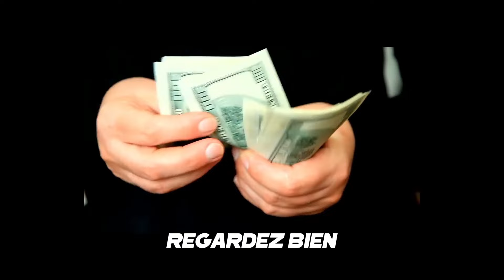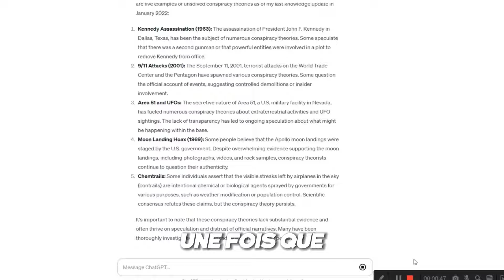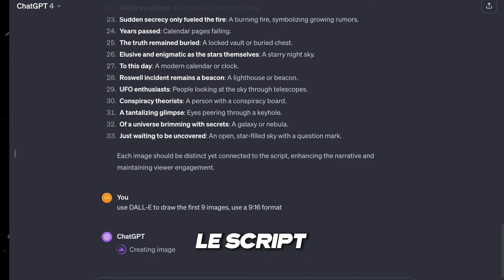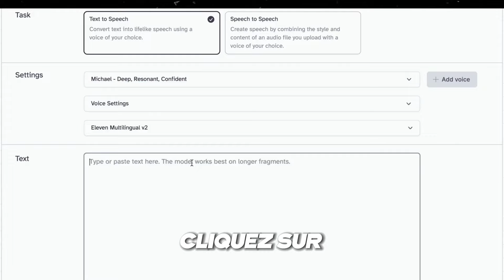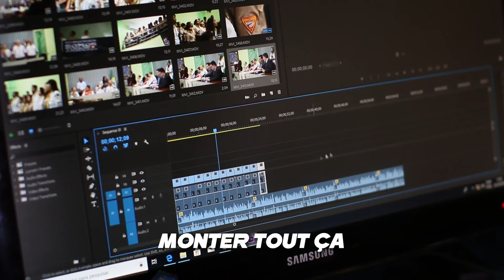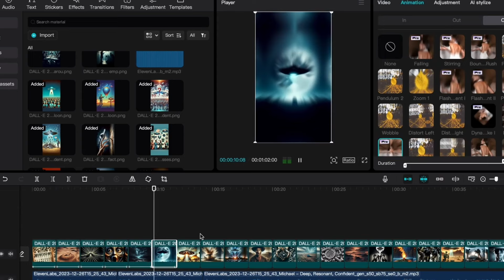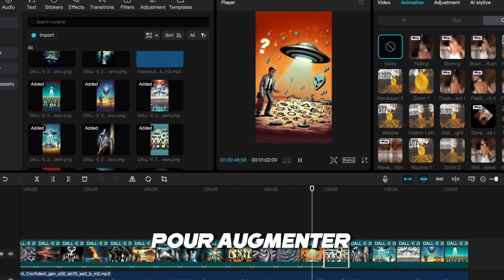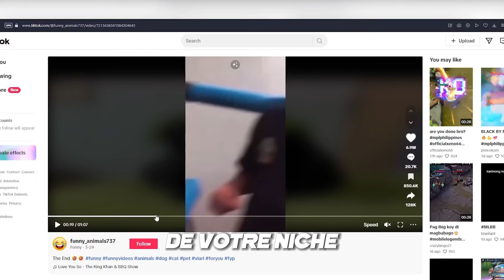Gagner de l'argent sur TikTok en 2025 (Nouvelle niche inexploitée)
Vendre des formations libres de droits de revente (pack de 10 formations business)

Dans cette vidéo, je vous dévoile une toute nouvelle niche inexploitée sur le marché francophone. Cette niche est totalement virale aux États-Unis. Je vous explique en détail comment copier-coller la stratégie en déjà implémentée aux États-Unis en France.

Durant cette vidéo, vous trouverez un tutoriel complet étape par étape qui vous montrera comment créer des vidéos TikTok virales (Instagram reels, YouTube Shorts...) de A à Z sans montrer son visage en moins de 20 minutes en utilisant l'IA pour automatiser le processus de création de contenu.

Ces vidéos sont 100% éligibles à la rémunération TikTok (programme béta) du moment qu'elles dépassent les une minute.

- Étape 1 : Demandez à Chat GPT des idées de théories du complots
- Etape 2 : Rendez vous sur Leonardo AI, générez 30 à 40 images en insérant différents prompts en rapport avec les théories du complot que vous avez généré au préalable
- Etape 3 : Copier les théories du complot générées par Chat GPT et collez le tout sur Eleven Labs et générez votre voix off
- Étape 4 : Assemblez le tout sur CapCut en ajoutant effets, sous-titres dynamiques et transitions.

Pour gagner de l'argent avec le programme de créativité TikTok, il vous faut :
- Avoir 10.000 abonnés
- Créer son compte dans un pays éligible (France, UK, USA, Corée du Sud, Brésil, Allemagne...)
- Totaliser plus de 100.000 vues durant les 30 derniers jours
- Être en compte personnel
- Avoir 18 ans minimum

_____________VIDÉOS SIMILAIRES_____________

_____________IMPORTANT_____________

Gagner de l'argent sur TikTok en 2025
Comment gagner de l'argent grâce à TikTok
Nouvelle niche TikTok inexploitée
Les meilleurs niches pour le programme beta TikTok
Meilleure niche TikTok pas saturé
Argent TikTok 2025
Programme béta tiktok
Programme de créativité TikTok 2025
Faire argent avec tiktok programme béta
gagner argent avec le programme bêta TikTok
générer des revenus grâce aux fonds de créateur TikTok
Gagner de l'argent avec l'IA
Gagner de l'argent avec TikTok et l'IA
IA + TikTok
Créer des vidéos TikTok virales grâce à l'IA
vidéos TikTok IA programme bêta
Générer des vidéos TikTok avec l'IA en 2025
Comment gagner de l'argent en 2025
Gagner de l'argent pour de vrai en 2025
Business en ligne en 2025
créer des vidéos TikTok sans montrer son visage
vidéos TikTok générées par l'IA
Automatisation Tik Tok
Automatisation Tik Tok 2025
Gagner 5k par mois avec TikTok
Gagner de l'argent sur TikTok avec 0 abonnés
générer des vidéos avec l'intelligence artificielle
gagner de l'argent avec TikTok et les IA
Reposter ses TikTok sur Instagram
Youtube Shorts IA 2025
Instagram réels IA 2025